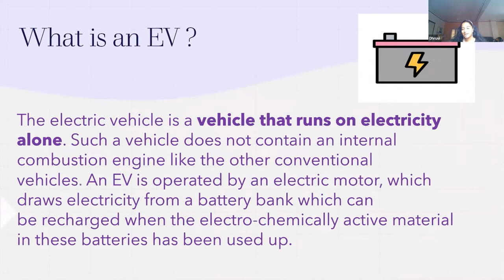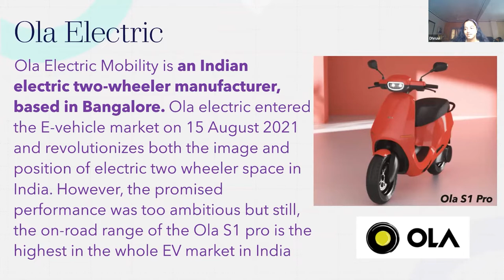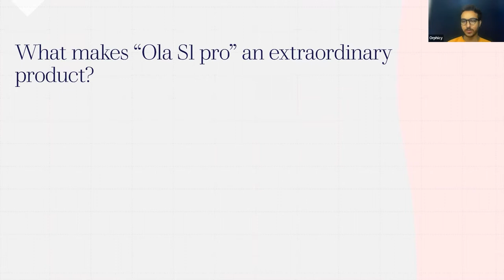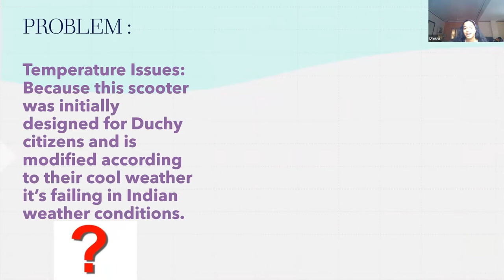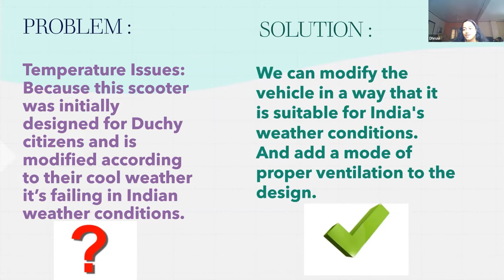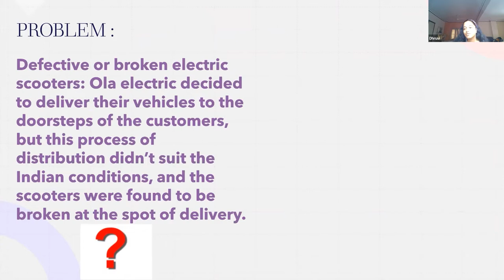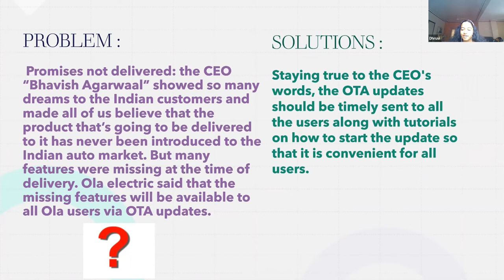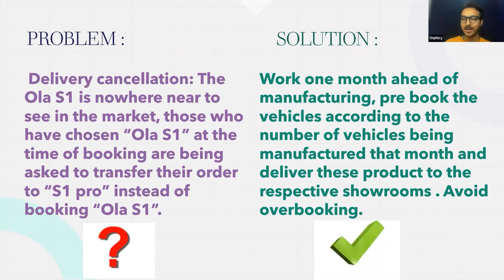Dhruvi doshi | Young Leaders Program | Case Study Competition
Young Leaders Program:

A month-long certification course to nurture leadership skills among the students of classes 4 to 10 with a special focus on enhancing the 4 C’s: Creativity, Critical Thinking, Curiosity, and Communication skills.

Here’s why Life Skills matter for kids in the 21st century